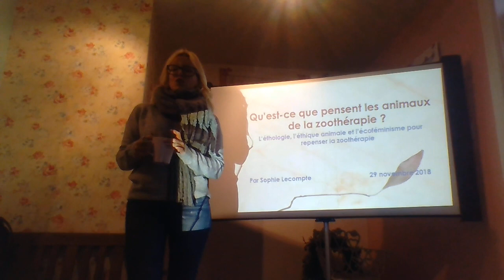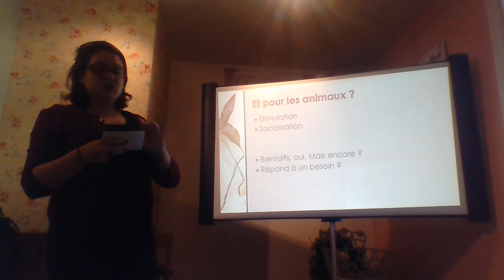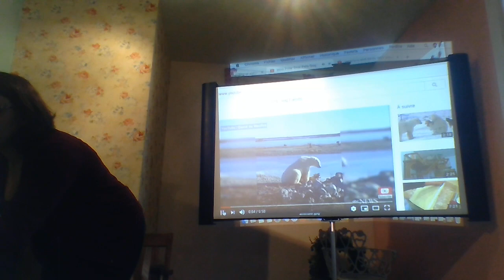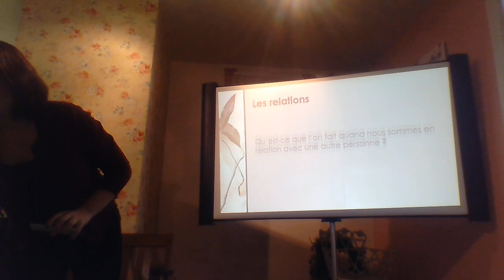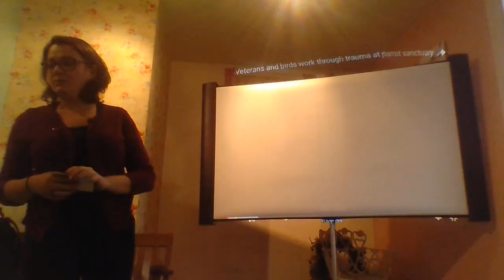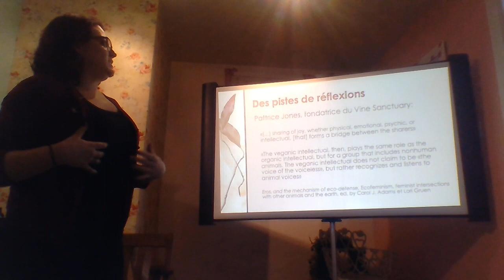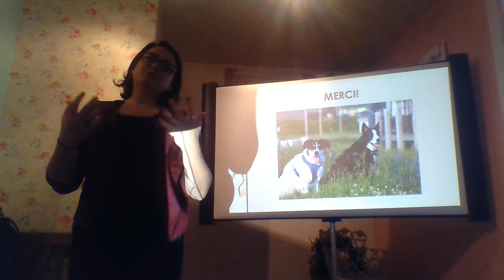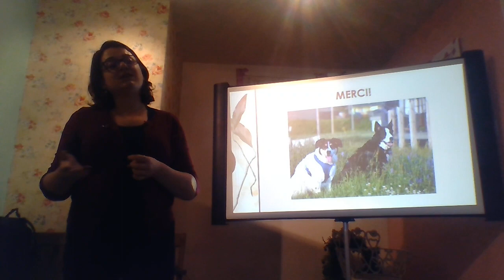Sophie Lecompte, « Que pensent les animaux de la zoothérapie? »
Enregistré le 30 novembre 2018, au Doggy Café, dans le cadre des activités du Groupe de recherche en éthique environnementale et animale (GRÉEA).

Une présentation de Sophie Lecompte, consultante en comportement félin, intitulée « Que pensent les animaux de la zoothérapie? »

Animation : Valéry Giroux (CRÉ) et Frédéric Côté-Boudreau (candidat au doctorat, Queen's University.

Caméra: Ordinateur portable sur une table.
Montage: Brut.